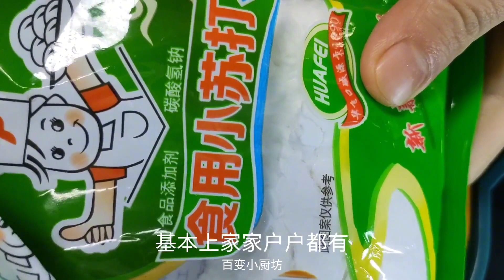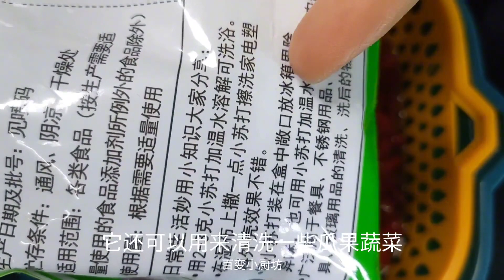枸杞這樣吃，太厲害了，一口氣爬5樓都不覺得累，一覺睡到大天亮 【百變小廚坊】枸杞